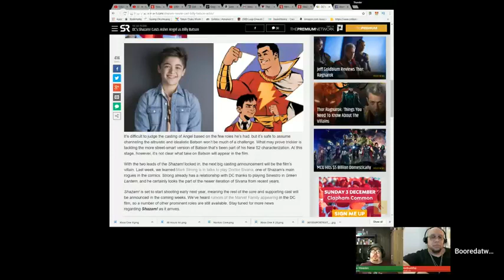Thor Ragnarok Spoiler Review The Superhero Hour S2E8